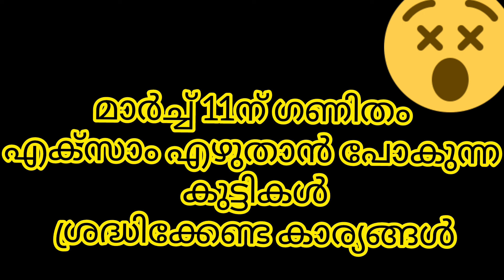sslc maths exam ന് പോകുമ്പോൾ ശ്രദ്ധിക്കേണ്ട കാര്യങ്ങൾ